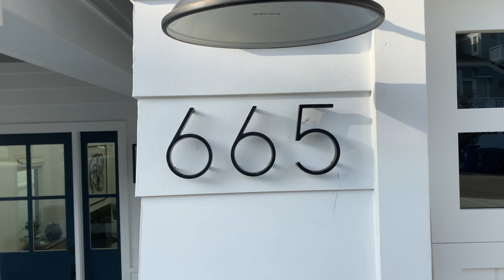Coastal Plantation in Prime Neighborhood - 665 19th St., Manhattan Beach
Built in 2018 by Kassabian Design Build (KDB) with interiors by L’Esperance Design, this five-bedroom, seven-bath home is situated in an ideal neighborhood: close to American Martyrs, the greenbelt, and Live Oak Park.  Combining the clean lines of contemporary design with an inviting aesthetic, this 3598 square foot home on a 4398 square foot lot is turn-key and brimming with designer details.  From the Dutch door entrance into the two-story living room with dramatic fireplace surround and soaring ceilings, this home is as welcoming as it is chic.  A custom iron balustrade commands attention at the center, separating the formal living room from the family room.  The open-plan first floor includes a guest/office suite with shuttered doors as well as a formal dining area, comfortable family room and Chef’s kitchen.  The state-of-the-art kitchen includes vivid modern lighting, a large center island with breakfast bar, as well as stainless appliances including a six-burner stove, ice maker and farmhouse sink.  The casual dining area looks out over the private backyard, accessed by La Cantina folding doors to bring the outside in.  A heated patio allows for year-round outdoor entertaining, with pretty treetop views setting the stage for evenings under the stars.  Downstairs, the basement includes a built-in bar and plenty of natural light as well as storage.  On the second floor, the primary suite is a sunny haven with a cozy fireplace, its own private balcony, an en suite retreat-like bath with dual marble vanity and deluxe soaking tub and a custom walk-in closet.  Three additional bright bedrooms with luxurious en suite baths and a spacious laundry room complete the top floor.  The two-car garage comes equipped with 220 voltage and provides room for storing beach necessities.  Sited within walking distance to local parks and downtown Manhattan Beach, this gorgeous home offers a unique opportunity to buy a fully customized home with the benefit of both style and setting.